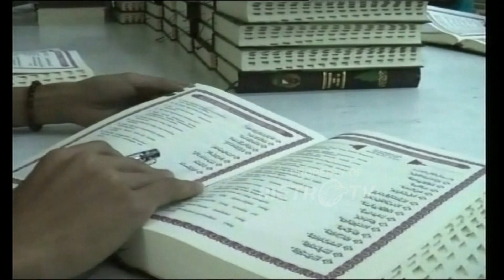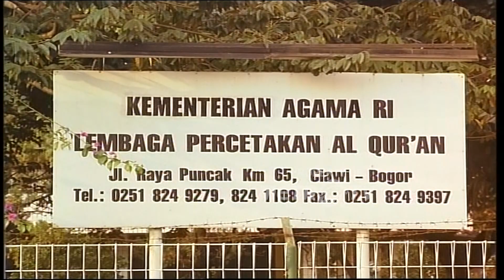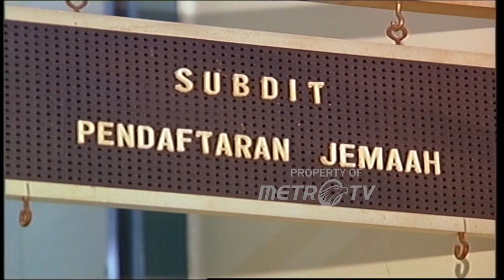Zulkarnaen Djabar Politisi dari Partai Golkar Tersangkut 3 Kasus Korupsi Dok. 2012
MetroTV,
 MHI 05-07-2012  Politisi Golkar Zulkarnaen Djabar Tersangkut 3 Kasus Korupsi